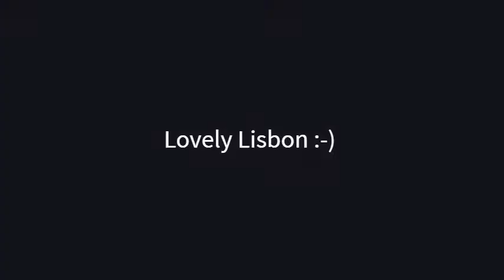Lisbon Trip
The lovely Lisbon